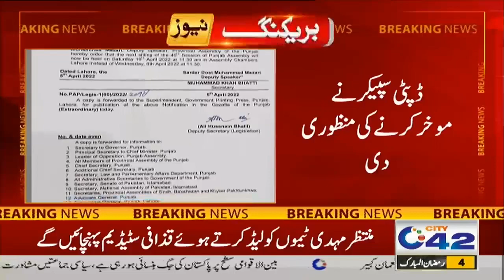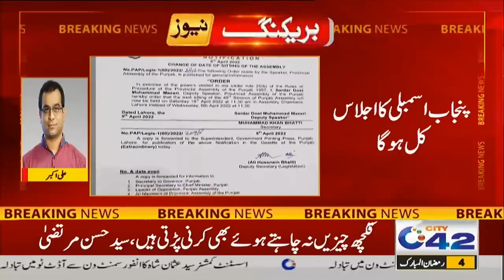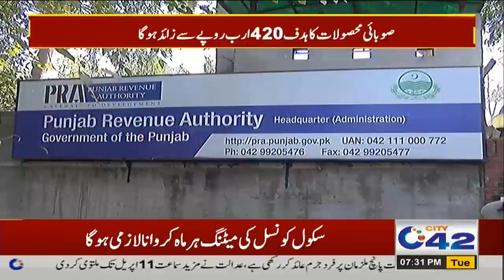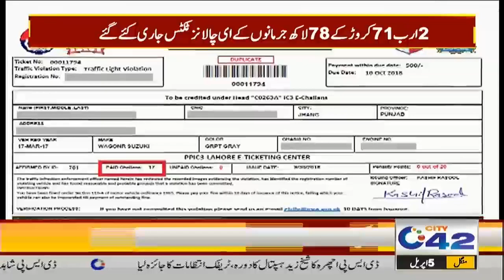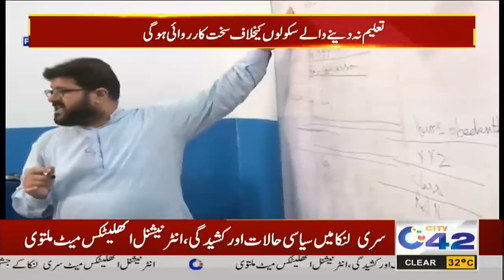7Pm News Bulletin | 5 April 2022 | City 42